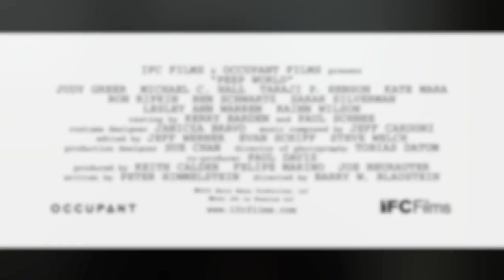IFC FIlms Peep World- Interview with Barry Blaustein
What happens to a rich, neurotic family when one of their own writes a tell-all exposing their dirty secrets? The Meyerwitz family is about to find out. And the timing couldn't be more hilariously awful.
As the Meyerwitz clan prepares for the 70th birthday of nasty family patriarch HENRY (Ron Rifkin), PEEP WORLD, the expose written by youngest son NATHAN (Ben Schwartz) has gone red hot, making a mess of all of their lives. JACK (Michael C. Hall), the oldest son, is failing in his career and now has to bend over backwards to convince his wife LAURA (Judy Greer) that certain, ahem, salacious events in Nathan's book weren't really committed by him. Sister CHERI (Sarah Silverman), a drama queen and struggling actress, can see the PEEP WORLD movie set from her window, and grows increasingly enraged watching a more successful actress play a horribly unflattering version of her. Her solution: sue her younger brother for libel.
Meanwhile, black sheep JOEL (Rainn Wilson), a disaster in slow-motion, plots to turn his life around at his family's expense, and MARILYN (Lesley Ann Warren), the children's mother, long- divorced from Henry, still carries a torch for her ex, one that's only inflamed further by the revelations in PEEP WORLD. For his part, the now-famous Nathan cluelessly wonders what the fuss is all about and basks in his success much to the annoyance of all around him.
Over the course of 24 hours, this group of likable and unlikable misfits will summon their courage to come together for the "family dinner" they'll never forget.
Barry Blaustein is the director and producer of the critically acclaimed documentary Beyond the Mat. Proclaimed by the Los Angeles Times as one of the best films of the year, Beyond the Mat also was one of 12 finalists for Academy Award for Best Documentary, won numerous film festivals throughout the world as well as garnering a Director's Guild nomination for Mr. Blaustein. His latest documentary, Guys 'N Divas: Battle of the High School Musicals, which was produced by Lionsgate and Spitfire films, recently aired on Showtime.
In the non-documentary arena, Mr. Blaustein's most recent directorial effort is, Peep World, a feature film starring Michael C. Hall, Sarah Silverman, Rainn Wilson, Taraji P. Henson and Lesley Ann Warren. Previous to that, he directed The Ringer, which starred Johnny Knoxville and Katherine Heigl and was released by Fox Searchlight.
Along with his writing partner David Sheffield, Barry Blaustein's feature writing credits include Nutty Professor I and II, Boomerang, on which they also served as co-producers, and "Coming to America." As head writers and supervising producers on "Saturday Night Live", Blaustein and Sheffield also wrote and developed many of Eddie Murphy's more famous characters including Buckwheat, Velvet Jones, Gumby and Mr. Robinson. They also co-wrote and produced "What's Alan Watching" for CBS, which won the National Television Critics Award as best special of the year.
Mr. Blaustein was born in Manhasset, New York on September 10, 1954. He received his Bachelor of Arts degree from New York University where he majored in Broadcast Journalism and Latin American studies.